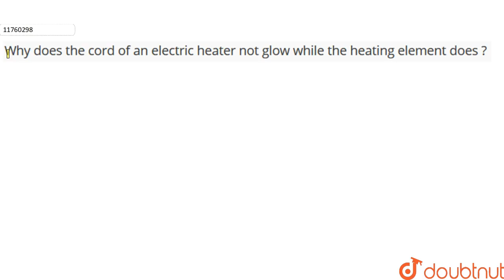Why does the cord of an electric heater not glow while the heating element does ?...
Question From - NCERT Physics Class 10 Chapter 12 Question – 019 ELECTRICITY CBSE, RBSE, UP, MP, BIHAR BOARD